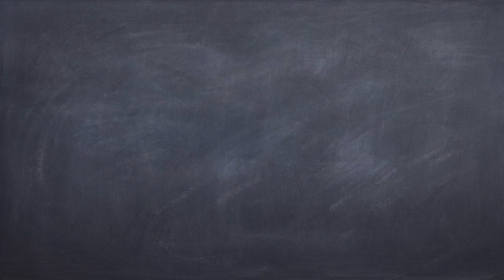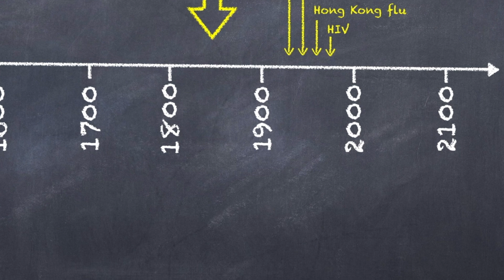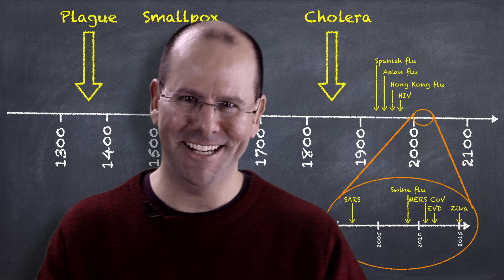Pandemics - a worrying global public health threat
Pandemics are one of the greatest existential threats facing humanity today. Over the last few centuries, we've seen outbreaks and epidemics kill millions of people. From plague in the 14th century to influenza in the 20th century, infectious disease has been able to ravage society again and again. More recently, we've seen MERS-Co-V, SARS, Ebola, Zika and others viruses spreading across the world. The public health and global health measures that need to be put in place are rather obvious and yet these things are not being done on the scale that is required.

Locally we need outbreak control measures that can engage with the epidemiology of zoonotic infections while at an international health level, we need countries to work with the World Health Organisation with the International Health Regulations (IHR).

If you're interested in outbreak control and investigation, here is a video that I've created about that

This channel posts global health and public health teaching videos and videos about how to find the right job in global health.